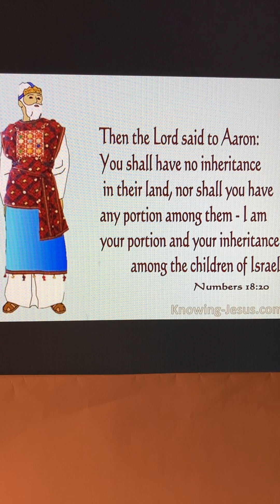Numbers 18:20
All good and perfect gifts come from God, all that we have, he gave us, and all that we are, he made us. May we give freely and cheerfully to the Lord for all his goodness and grace to us. ￼